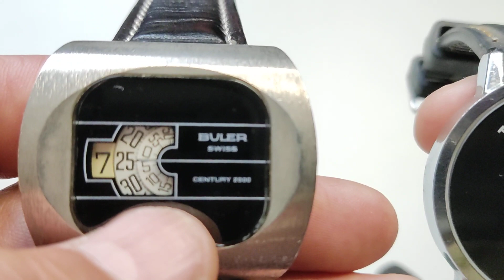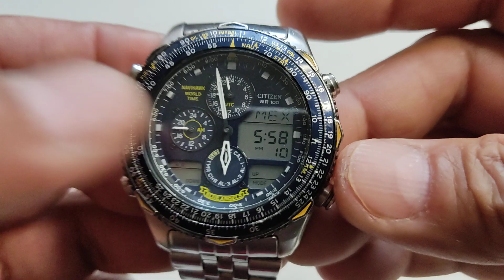Relojes... ¿son vintage? ¿son retro? ¿En qué difieren?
Relojes... ¿son vintage o son retro? ¿En qué difieren unos de otros?

     En este video comento algunas opiniones muy personales sobre este punto para tratar de diferenciarlos en busca de un acervo de verdaderos relojes de antaño y no sus numerosas reproducciones contemporáneas, muy de moda hoy en día, pero a precios mucho más elevados y sin el romanticismo que implica poseer un reloj de época.
    Espero sirva como un primer acercamiento a los conceptos básicos de este campo para quien está en sus inicios. Siempre destacando que no soy para nada una voz autorizada, pero con el afán de orientar un poco siempre con base en la experiencia propia.
     Si no aporto mucho en ideas, al menos espero lograr un poco en imágenes 😊.